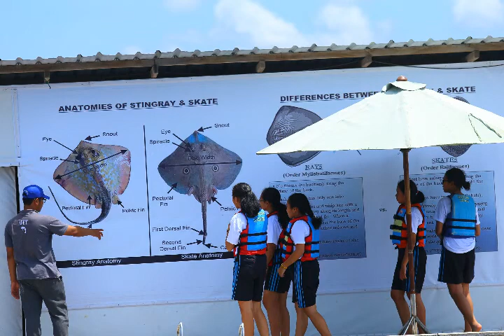Dolphin Lodge Bali (Official)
Educational Events Sponsored by BKSDA Bali & Dolphin Lodge Bali, Sanur for students (SMK Negeri 3 Denpasar & SMP Negeri 9 Denpasar ) & orphanage children (Yayasan Dharma Jati Bali) to learn about the anatomies and interesting facts about dolphins, stingrays & sharks.